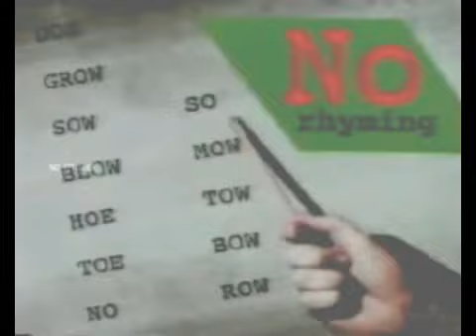No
no idea